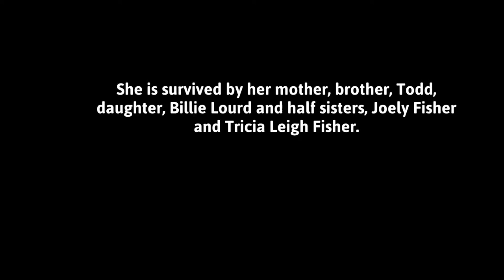CARRIE FISHER Dies At 60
After being hospitalized in Los Angeles after suffering a heart attack on a flight from London to Los Angeles on Friday, December 23, Star Wars star, Carrie Fisher, passed away at 8:55 a.m. on Tuesday morning, December 27.  She was 60.

she is survived by her mother, brother, Todd, her daughter, Billie Lourd and half sisters, Joely Fisher and Tricia Leigh Fisher.
Carrie Fisher.

Rest In Peace, Carrie Fisher aka Princess Leia.

Carrie Fisher, Star Wars, Princess Leia, dies, dead, pass away, news & politics, Instra-TV